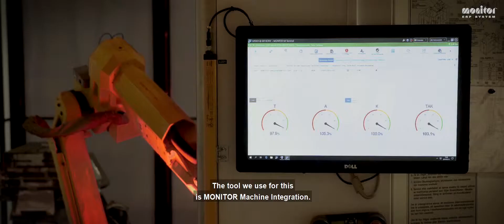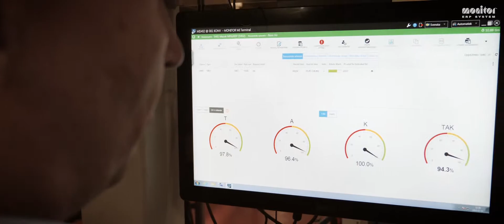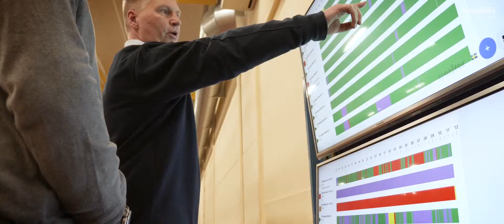Monitor Machine Integration – "A great first step towards industry 4.0"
Monitor ERP is Industry 4.0. Our Machine Integration system is an important part of taking that next step towards the new industrial revolution. In this movie we see how two of our customers, Falks Metall and Hordagruppen, use Monitor MI to get ahead of the competition.